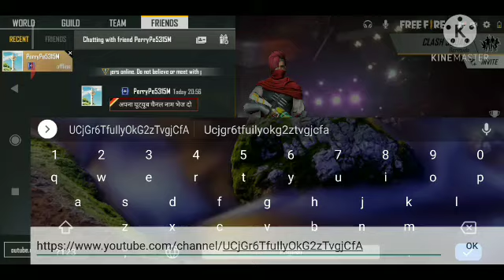My friends Rohit